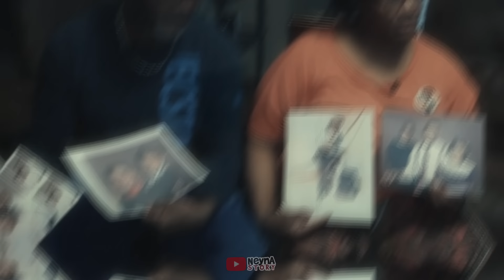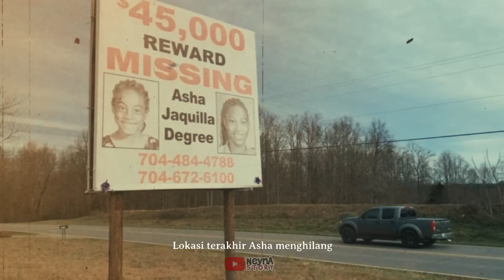KEHILANGAN YANG MEMBINGUNGKAN | COLD CASE